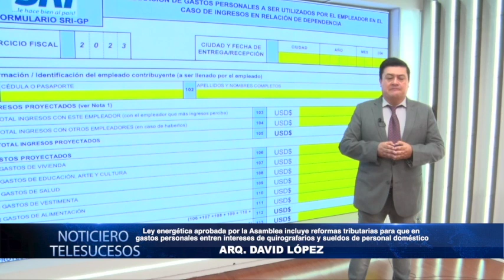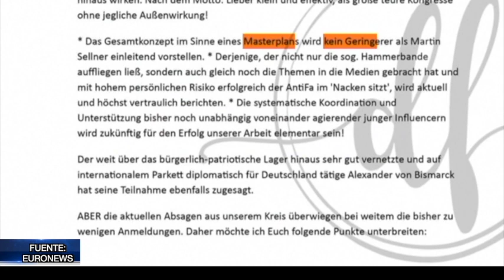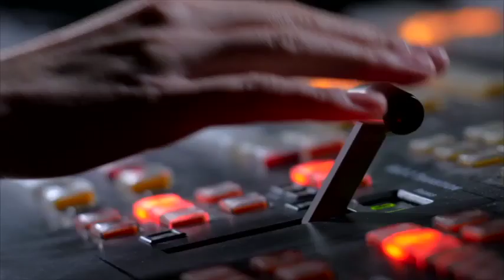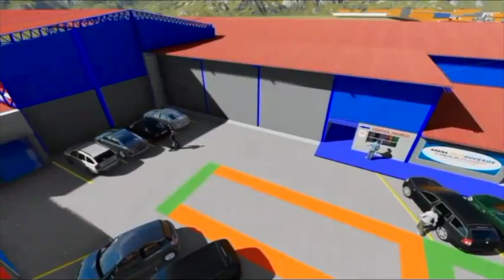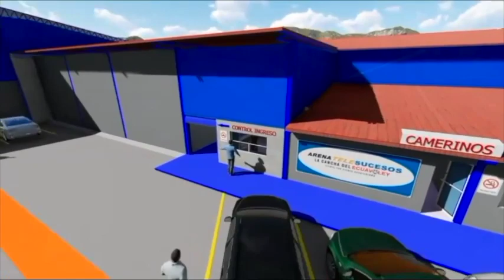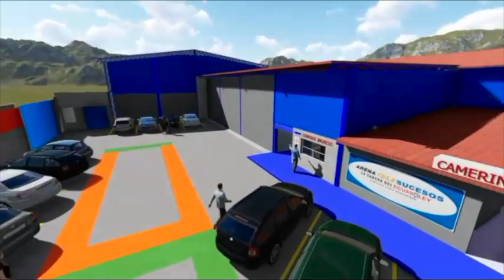NOTICIERO TELESUCESOS VIERNES 12 DE ENERO DEL 2024